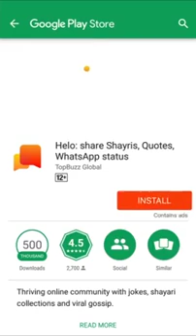Dance and song selection vera level #